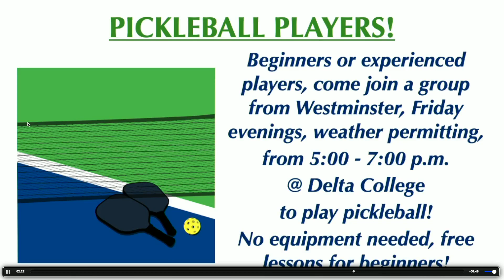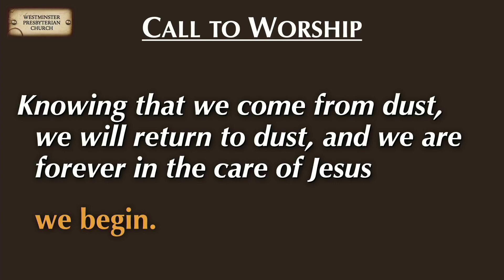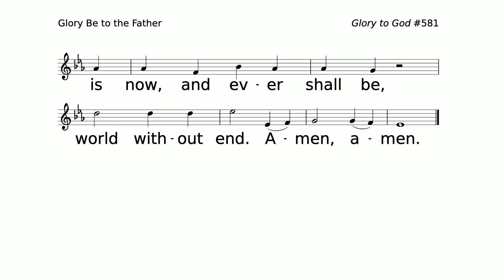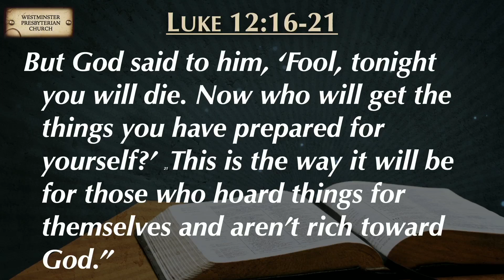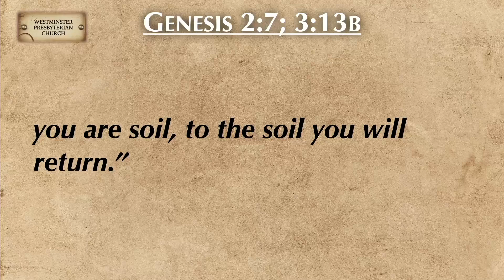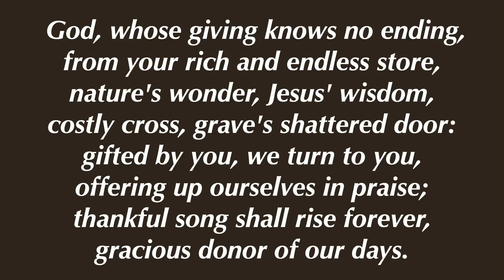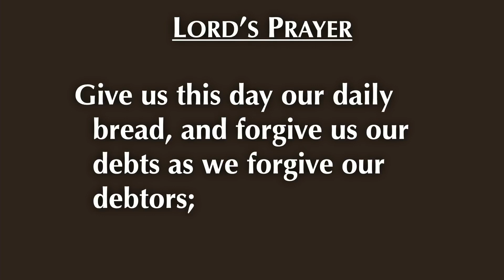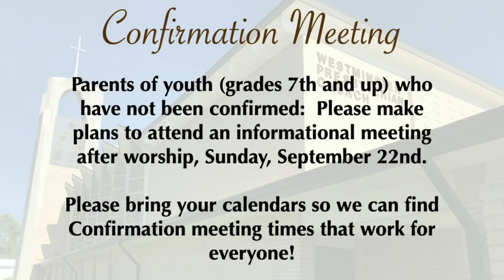September 8, 2024